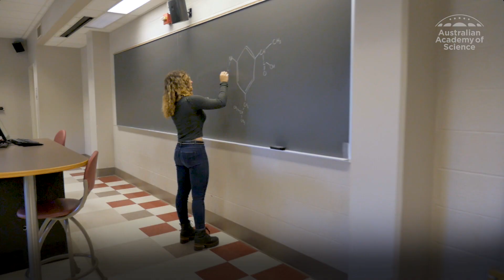Support STEM Women now